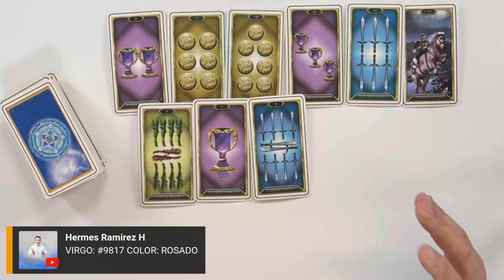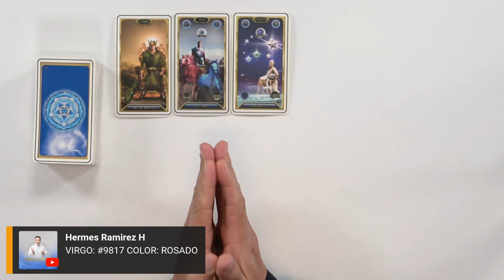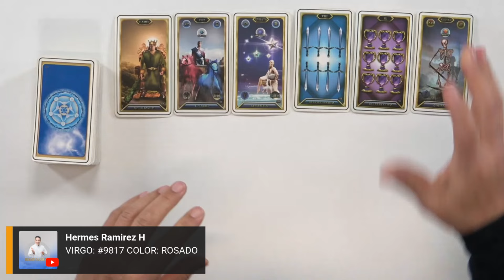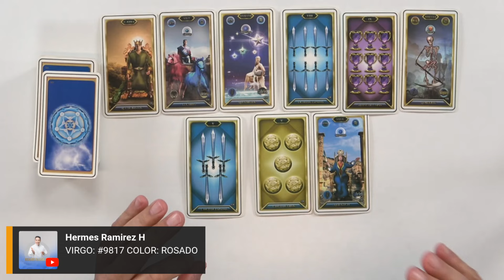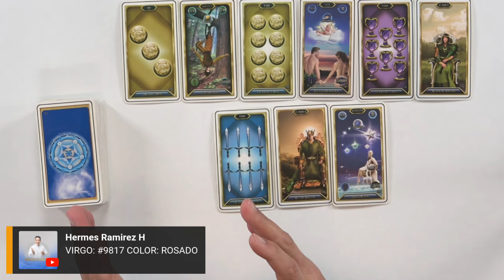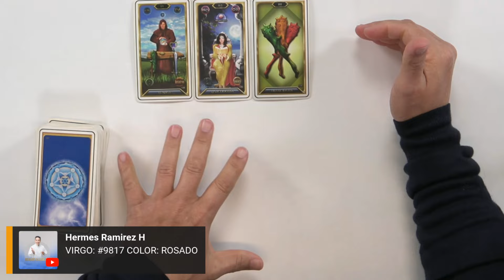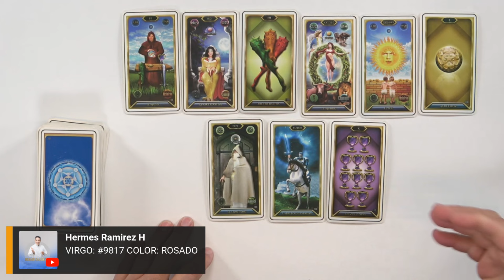VIDEO en VIVO. VIRGO: LO SOÑARÁS, se lo dirás a la PERSONA EQUIVOCADA y no te va a CREER....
VIRGO: LO SOÑARÁS, se lo dirás a la PERSONA EQUIVOCADA y no te va a CREER, Pero SUCEDERÄ   #9817     COLOR: ROSADO